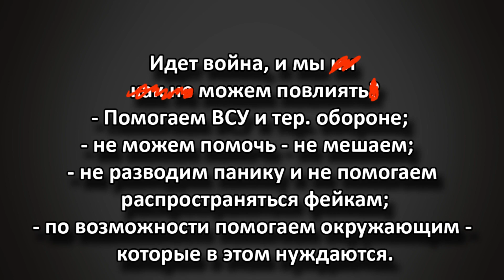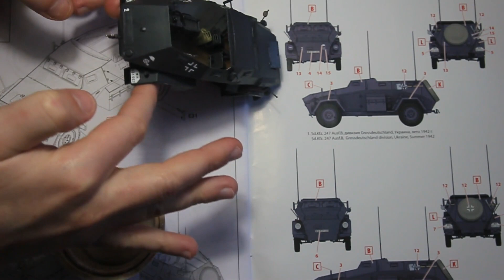Стройка модели и рассуждения о происходящем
Стройка (нанесение декалей) модели броневика sd.kfz 247 B и рассуждения о происходящем, о войне.